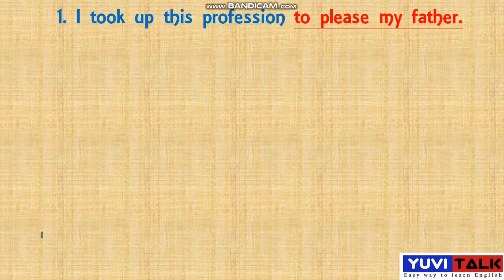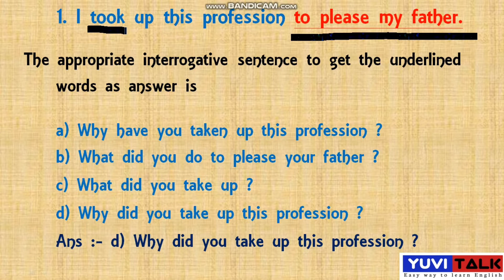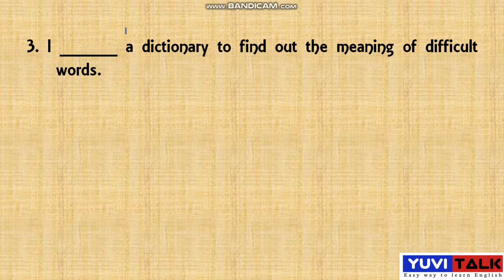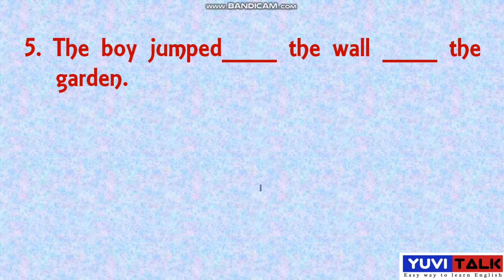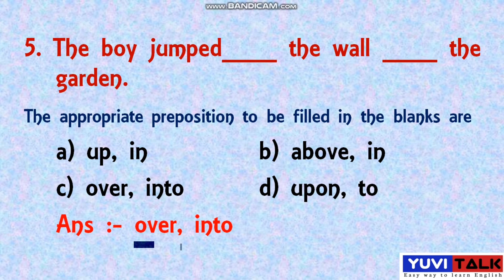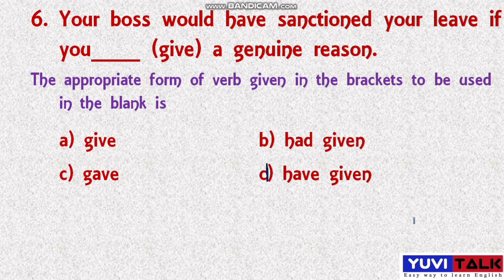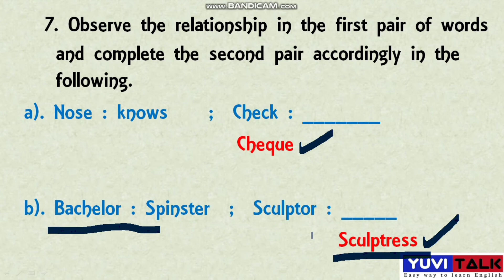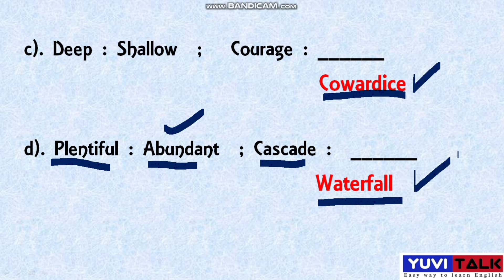SSLC English Grammar Question Paper Solved Part -3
SSLC English Grammar Question Paper Solved Part-3 Very important and Useful Video for all the Students and here I have used Very Easiest Method to Explain this topic and also I have used to Explained both in English and Kannada Medium in my YuviTalk grammar Channel you will get more than 170+ videos and also click on below link you will get many Grammar and Spoken English Videos

SSLC English Grammar Question Paper Solved Very Useful and Important Video for all the Students and here I have used Very easiest method to explain this topic and also in my YuviTalk grammar Channel you will get more than 170+ videos
here click on below link you will get Very important Grammar Videos
@Yuvi Talk

Very Important English Grammar Videos Links

Very Useful English Grammar For all the Students

English Grammar Expected Questions

Letter Writing

Yuvaraj N:
SSLC English Language Previous Year Question Paper Solved , Kannada and English Medium..
Specially English Grammar.

Very important English Grammar

SYLLABLE